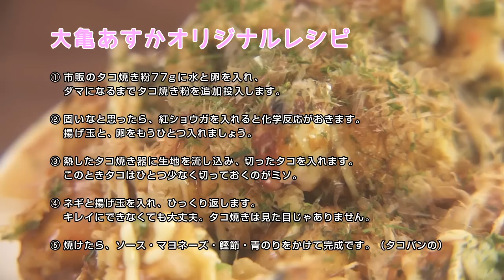大亀あすかが「お料理作ってみた！」三品目／全三品（完結編）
テレビアニメ「幸腹グラフィティ」エンディングテーマ
『笑顔になる／リョウときりん（佐藤利奈と大亀あすか）』発売記念 動画番組
（注意）料理の出来る大亀あすかさんなので、敢えて基本的なレシピや分量なども教えていません。

♪BGM from Edible melodies～TVアニメ「幸腹グラフィティ」オリジナルサウンドトラック～
①
2.25 on sale
テレビアニメ「幸腹グラフィティ」EDテーマシングル
『笑顔になる』
リョウときりん（佐藤利奈と大亀あすか）
1,300円＋税／VTCL-35201

　2015年１月放送開始予定のTVアニメ「幸腹グラフィティ」のエンディングテーマ、提供のテーマ、次回予告のテーマの３曲を１枚におさめたマキシシングル。総監督：新房昭之（魔法少女まどか☆マギカ）×脚本：岡田麿里（あの日見た花の名前を僕達はまだ知らない。）×シャフト×TBSで製作する期待のアニメタイアップ。EDテーマはもちろん、提供のテーマ、次回予告のテーマなど、３曲とも毎話必ず放送されて話題沸騰中！北川勝利（ROUND TABLE）、鈴木さえ子、食琴演奏家・kajiiなど、異色の楽曲制作陣にも注目。

‹収録曲›
01. 笑顔になる（TVアニメーション「幸腹グラフィティ」エンディングテーマ）
    作詞：松浦勇気　　作曲・編曲：北川勝利
02. ごはんの練習（TVアニメーション「幸腹グラフィティ」提供のテーマ）
    作詞：掛川陽介　　作曲・編曲：鈴木さえ子　　食琴演奏：kajii
03. しあわせグラフィティ（TVアニメーション「幸腹グラフィティ」次回予告のテーマ）
    作詞：新小田明奈　　作曲：熊谷 蘭　　編曲：熊谷 蘭・Y-SAIKI
各曲のwithout Kirin、without Ryoを収録した全9曲入り

②
3.25 Release
Edible melodies
　～TVアニメ「幸腹グラフィティ」オリジナルサウンドトラック～
全36曲　￥2,900＋税／VTCL-60395

　シンガーソングライター、またKIRINJIのメンバーとしても活躍する才女・コトリンゴが手がけた、とってもポップでチャーミングなサウンドトラックの数々。コトリンゴ自身による浮遊感あふれるスキャットボイスも聴きどころのひとつ。お腹だけでなく、お耳もシアワセになれる贅沢な一枚です。※「Edible」は「食べられる、食用」の意。